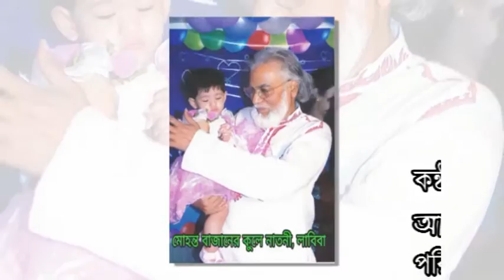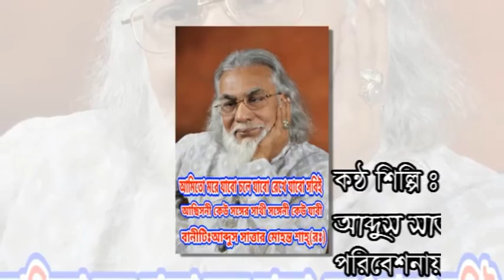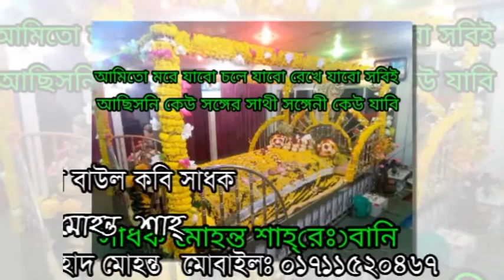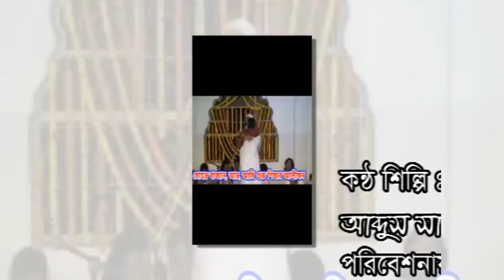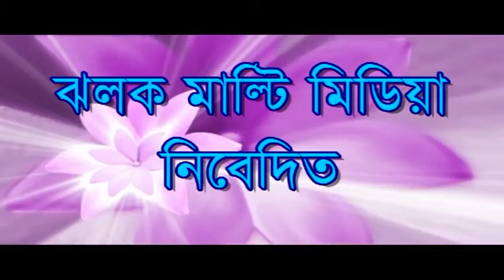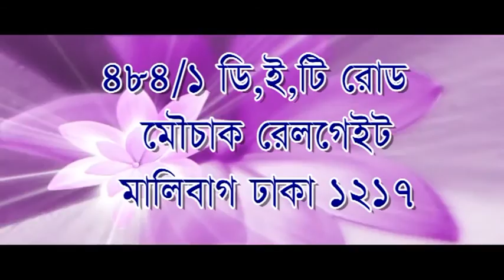New Baul song,mohonto gity,song,অনেক অপরাধে অপরাধী, আমি পাপী গুনা গার মুর্শিদ আমার